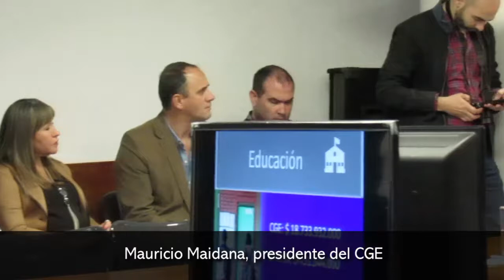En 2020 la provincia destinará el 29% de su presupuesto en Educación y Cultura